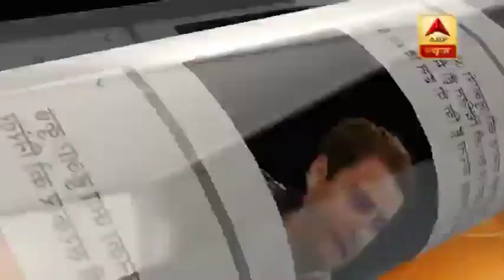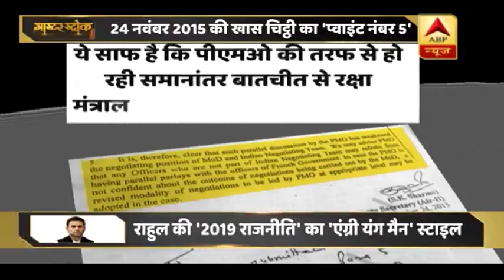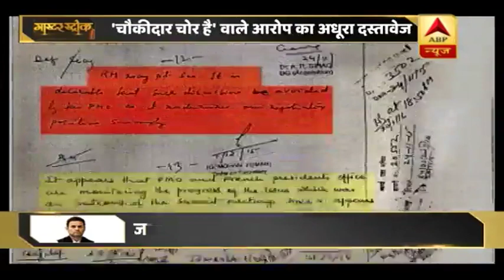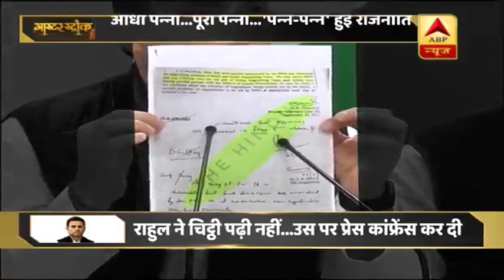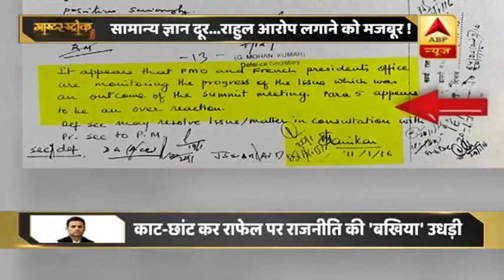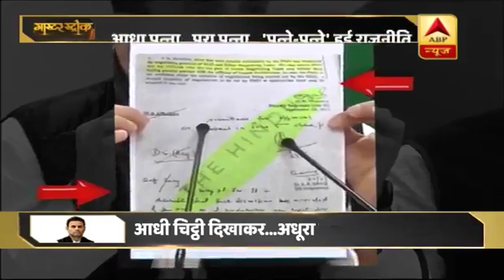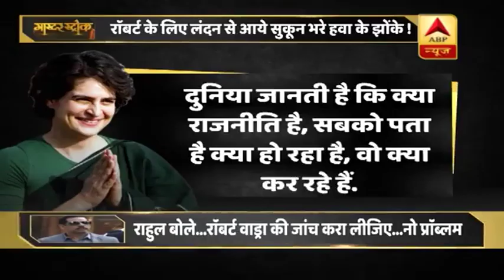मास्टर स्ट्रोक: देखिए राफेल डील में PMO के दखल की 'इनसाइड स्टोरी' | फुल एपिसोड (08.02.2019)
मास्टर स्ट्रोक की पहली खबर राफेल को लेकर एक चिट्ठी पर आधारित है...ये चिट्ठी 24 नवंबर 2015 को लिखी गई...चिट्ठी पर तीन लोगों ने अपने-अपने नोट लिखे हैं...पहला नोट रक्षा विभाग के तत्कालीन उपसचिव एस.के.शर्मा का है...उसी चिट्ठी पर दूसरा नोट तत्कालीन रक्षा सचिव जी. मोहन कुमार का है. और तीसरा नोट तत्कालीन रक्षा मंत्री मनोहर परिर्कर का है...इन्हीं तीन नोट में आज का सारा राजनीतिक आरोप-प्रत्यारोप है.